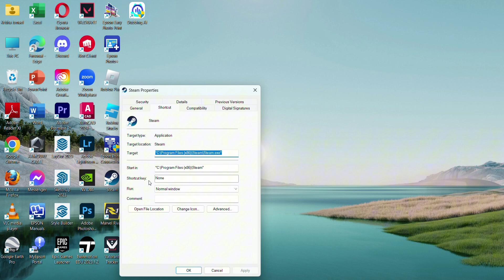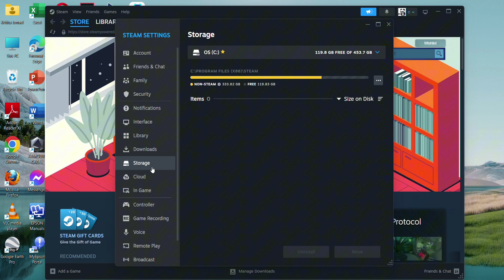How To Fix Steam Error Code E43 - Easy Fix!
Hi there! In this video I will show you the easiest way To Fix Steam Error Code E43.